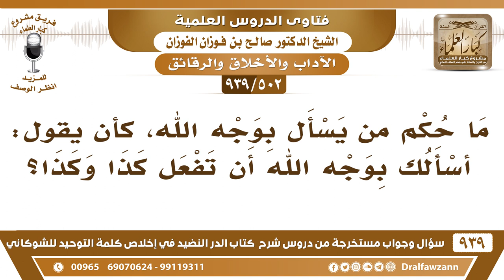[502 -939] ما حكم من يسأل بوجه الله، كأن يقول: "أسألك بوجه الله أن تفعل كذا وكذا"؟ - صالح الفوزان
-[502 -939] السؤال: ما حكم من يسأل بوجه الله، وأسألك بوجه الله أن تفعل كذا وكذا؟
الجواب: لا يجوز هذا على إطلاقه في الحديث «لا يسأل بوجه الله إلا الجنة» ولا يسأل بوجه الله أمور الدنيا ما يسأل بوجه الله إلا الجنة أو ما يؤدي إلى الجنة ولا يسأل به أمور الدنيا.
للاشتراك في قناة الشيخ صالح الفوزان

للاستفسار والإقتراحات والدعم
رئيس الفريق
لمشروع كبار العلماء